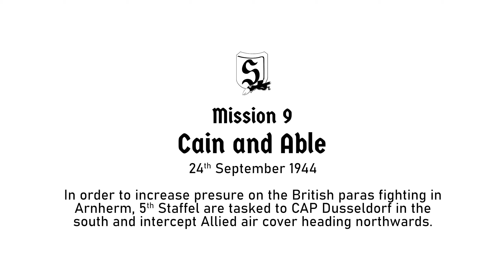ACG's Operation Market Garden Campaign Mission 9: "Cain & Able" 5./Jagdgeschwader 26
Unteroffizier Joseph 'Orb' Wolff flying for 5./JG26 perspective of ACG's latest campaign mission 9.

5./JG26 were tasked to fly their FW190 A8s on a CAP near Dusseldorf during Operation Market Garden